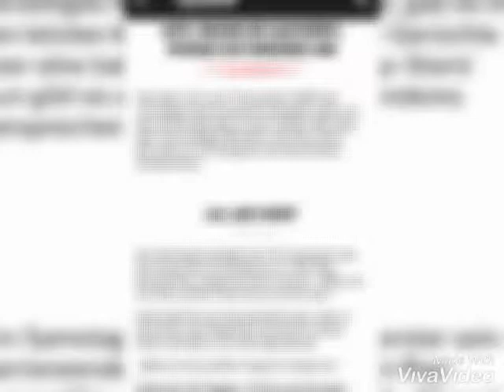13. Januar 2019